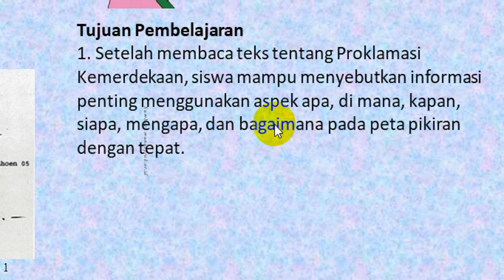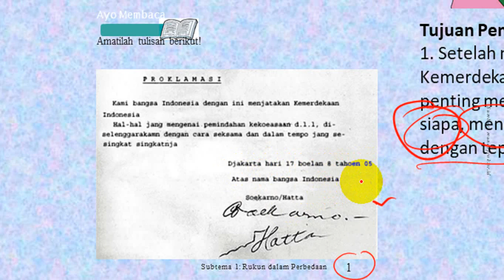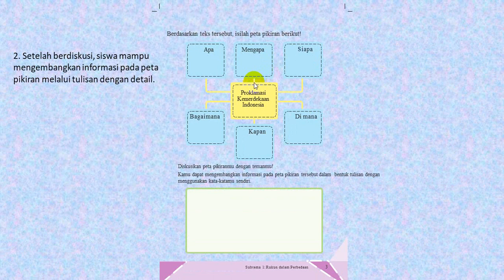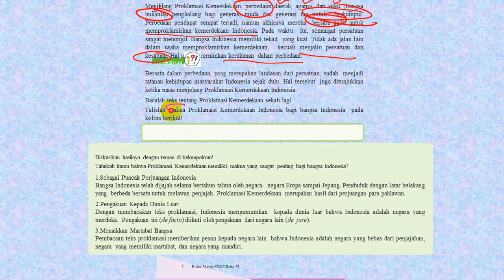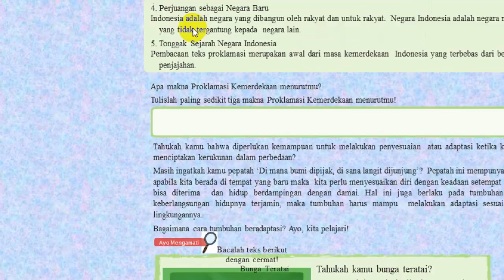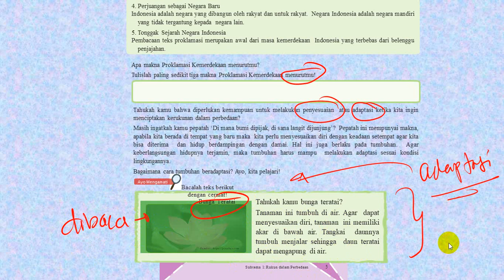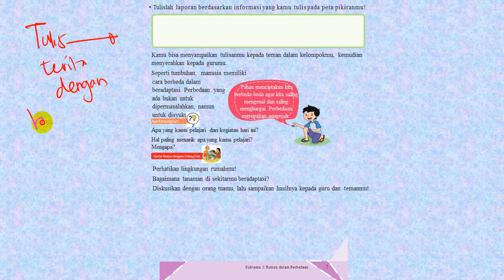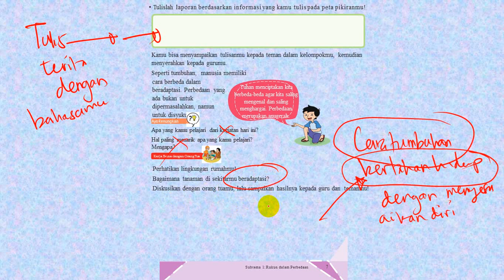Tema 2 Sub tema 1 Pb 1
Vidio merupakan vidio pembelajaran tema 2 Sub tema 1 Pembelajaran 1